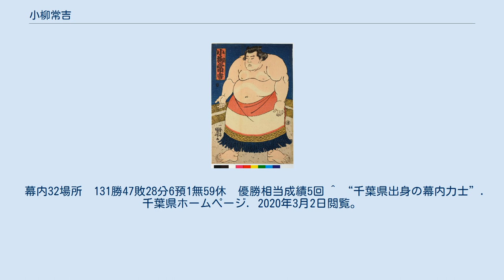小柳常吉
小柳 常吉（こやなぎ つねきち、1817年（文化14年）8月 - 1858年5月6日（安政5年3月23日）は上総国市原郡上高根村（現・千葉県市原市上高根）出身の大相撲力士。
本名は高石桂治。
所属部屋は武隈部屋→雷部屋→阿武松部屋。
アンコ型の大関として知られた。
 横綱阿武松緑之助の弟子となり1835年（天保6年）1月緑松 慶治郎の名で二段目に付け出されるが4番取って全敗。
翌10月場所東二段目11枚目につくも2敗して休場。
1836年（天保7年）2月8枚目に上がって緑松 常吉と改めるが1預を挟んで4連敗。
6日目に漸く初白星を上げた。
（この場所6日目限り）その後も負け越し続きながら番付はじりじり上がった。
これは師匠阿武松の威光に加えその肥満振りが将来の大物と衆目一致していたからであった。
 1837年（天保8年）10月二段目6枚目で師匠の前名をもらい小柳 常吉と改名、この場所6勝4敗と初めて勝ち越す。
徐々に力をつけ1840年（天保11年）2月入幕。
1843年（天保14年）11月には7勝1分1休で優勝相当成績を上げるなど好成績を残すが初土俵時とは逆に番付はあまり上がらなかった。
1844年（天保15年）10月阿波藩に抱えられたが1場所のみでのち大名の抱えにはならなかった。
 1845年（弘化2年）11月小結に上がるが上に剣山、鏡岩がいたため小結を連続9場所、さらに1850年（嘉永3年）3月から関脇を連続5場所務め1852年（嘉永5年）11月大関となった。
この頃は既に下り坂で大関を7場所務め1856年（安政3年）1月限り引退、年寄2代阿武松常吉を襲名したが1858年（安政5年）3月23日数え42歳で死去した。
 170cm150kgでアンコ型ながら動きは俊敏であったが長く前かがみになっていることが苦手で仕切りを急ぐあまり相手の作戦に乗ぜられることが少なくなかった。
闘志漲る風貌で残された錦絵にはいずれも眼光鋭く描かれている。
また、寶川石五郎（最高位:西前頭筆頭）が苦手で3敗を喫している。
 1854年（嘉永7年）ペリー提督率いる黒船が再び浦賀に来航した際に一行に相撲を見せることとなり2月24日横浜で土俵入りや稽古相撲を見せた。
またデモンストレーションとして五斗俵を差し上げて歩いてみせた。
小柳は力自慢のアメリカの水兵を3人同時に相手にし、1人を差し上げ1人を小脇に抱え1人を脚下に踏みつけ彼等の肝を奪ったという。
 幕内32場所　131勝47敗28分6預1無59休　優勝相当成績5回 ^ “千葉県出身の幕内力士”. 千葉県ホームページ. 2020年3月2日閲覧。